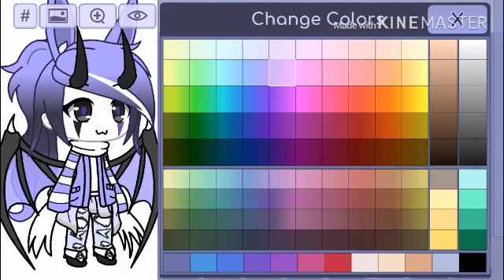makelillyshadowart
{Rules}
1.don’t copy
2. Try your own stuff
3. Try to make the oc the same
4.  Do you time on it

1 st*
Art of them
Shoutout
Can be ina meme if you want
You can pick what you want

Gets E

2 st*
shoutout
Can be in a meme if you want
Art of them
Gets E

Gets E

3 st*
Shoutout
Gets E

Dead line: may 15 {my birthday}